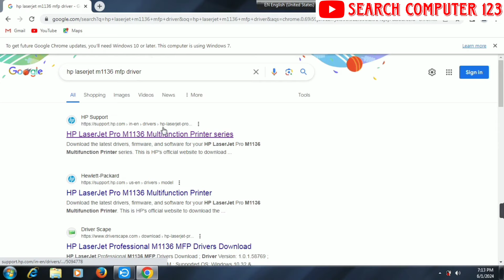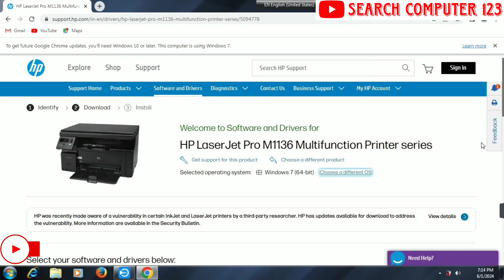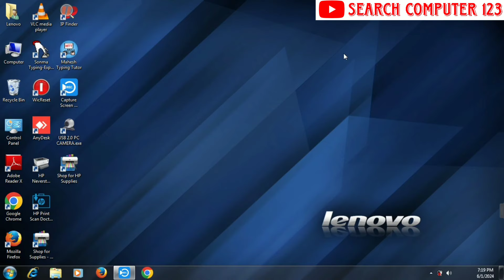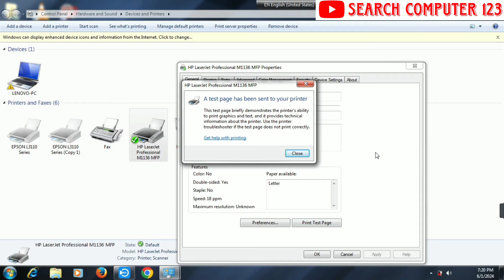Hp Laserjet pro m1136 mfp Installation | Hp Laserjet m1136 driver download & Install for windows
How to Download & Install Hp Laserjet pro M1136 MFP Printer Driver Step by Step Full Process in hindi. Follow This Video.